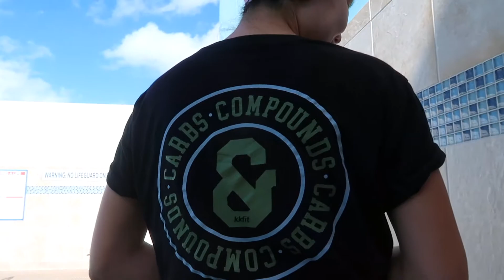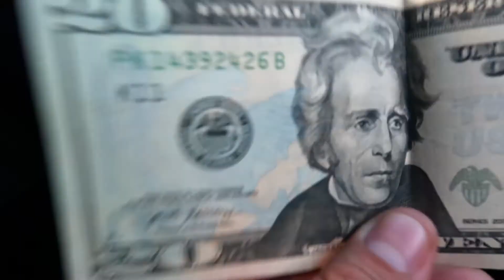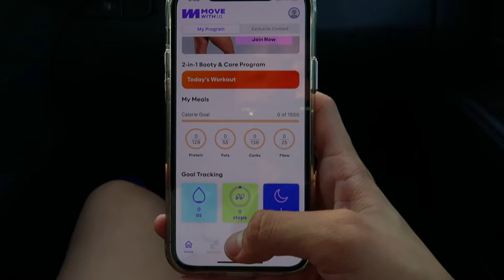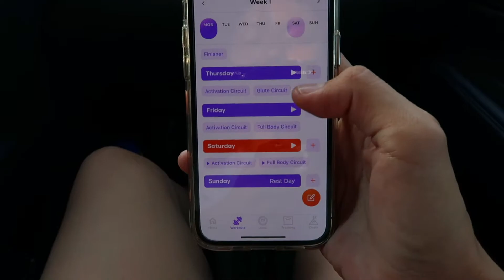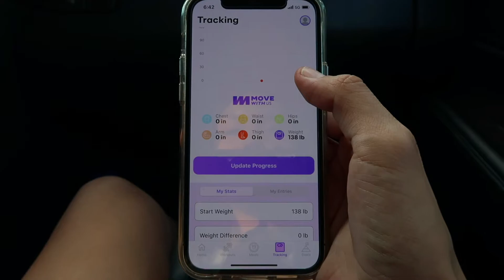Starting August with Move With Us ✨🏃🏻‍♀️Bodies By Rachel | Training Legs 🦵🏼🔥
🌟 Support and donate to the links below to help me save up for a GoPro 😇 ( $20/$400 Goal )
👇🏽 Will shout you out on my next video ☺️

Join me on Poshmark—my favorite app to buy & sell fashion and more.

Sign up for Mercari and get up to $30.